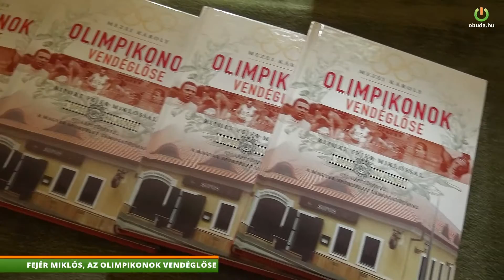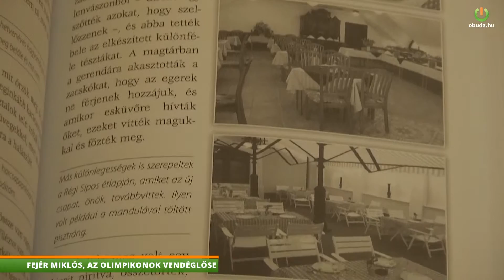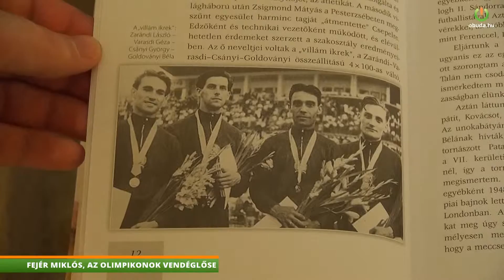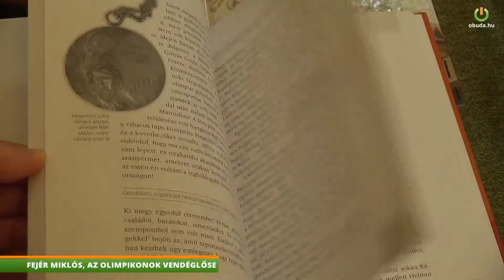FEJÉR MIKLÓS, AZ OLIMPIKONOK VENDÉGLŐSE